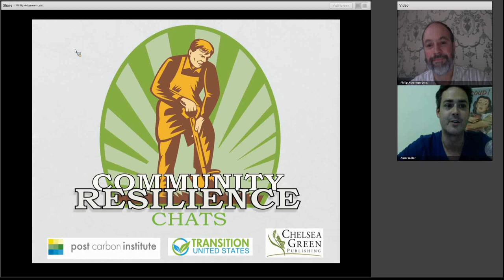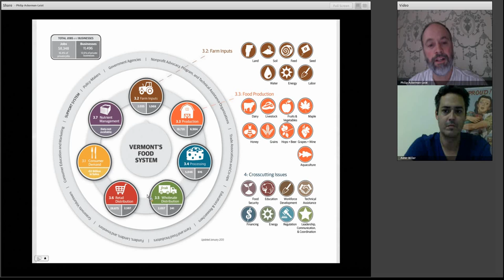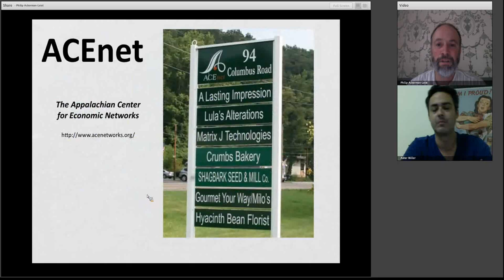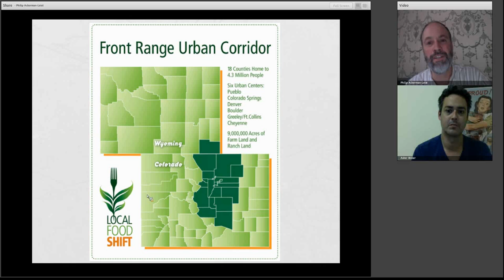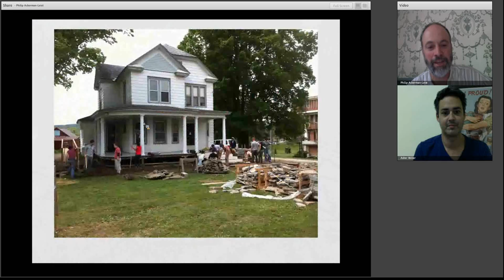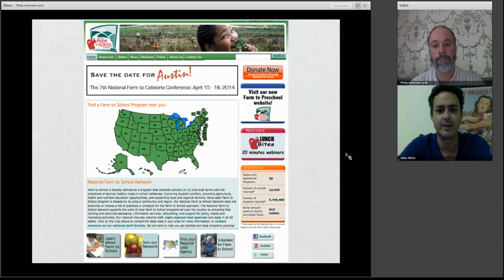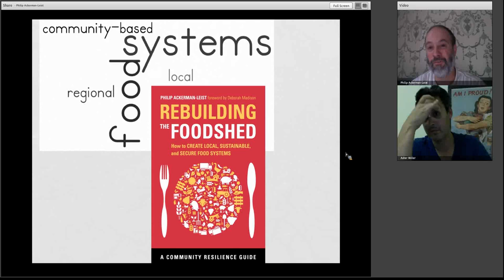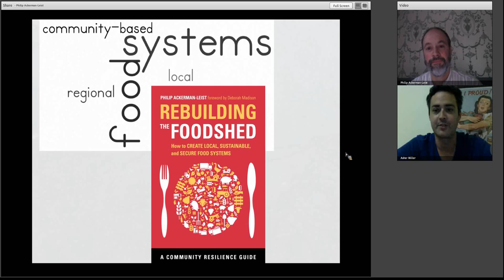Community Resilience Chat #1: Rebuilding the Foodshed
Droves of people have turned to local food as a way to retreat from our broken industrial food system. From rural outposts to city streets, they are sowing, growing, selling, and eating food produced close to home—and they are crying out for agricultural reform. All this has made "local food" into everything from a movement buzzword to the newest darling of food trendsters.

But now it's time to take the conversation to the next level. That's exactly what Philip Ackerman-Leist does in Rebuilding the Foodshed, in which he refocuses the local-food lens on the broad issue of rebuilding regional food systems that can replace the destructive aspects of industrial agriculture, meet food demands affordably and sustainably, and be resilient enough to endure potentially rough times ahead.
Changing our foodscapes raises a host of questions. How far away is local? How do you decide the size and geography of a regional foodshed? How do you tackle tough issues that plague food systems large and small—issues like inefficient transportation, high energy demands, and rampant food waste? How do you grow what you need with minimum environmental impact? And how do you create a foodshed that's resilient enough if fuel grows scarce, weather gets more severe, and traditional supply chains are hampered?

This conversation -- the first in a a series of Community Resilience Chats hosted by Post Carbon Institute, Transition US, and Chelsea Green Publishing -- explores these key questions and more.